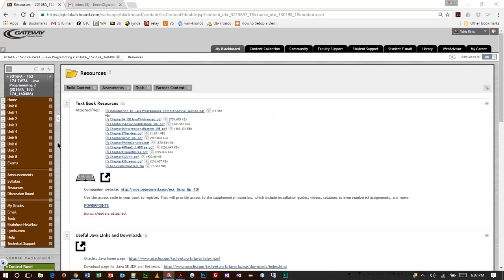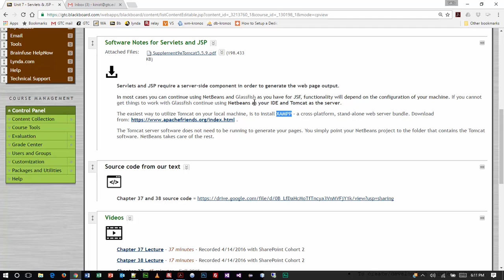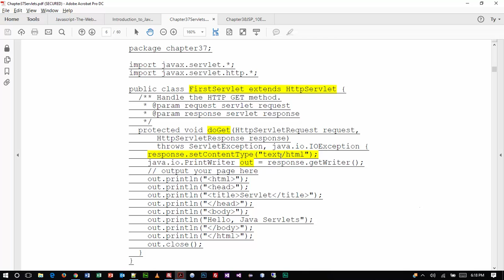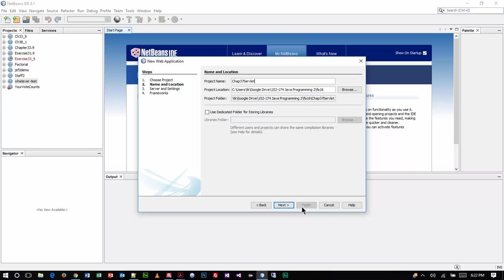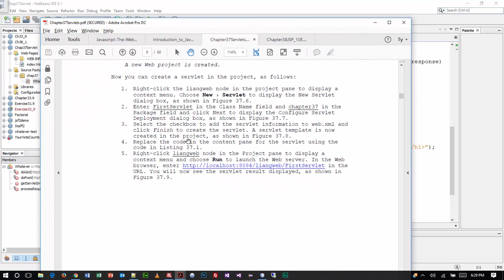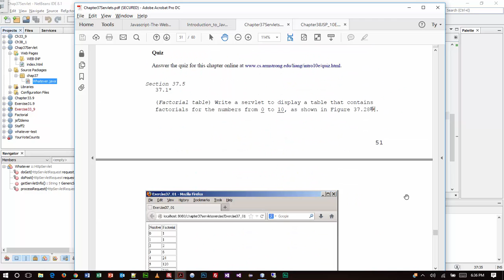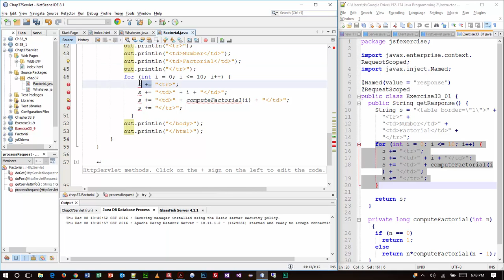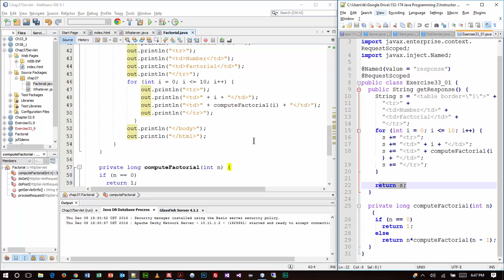Java Programming 2 - Chapter 37 Servlets - Fall 2016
Chapter 37 Demo/Homework for Intro to Java Programming comprehensive version 10th edition. Recorded during a live class session April 2016. Java Programming 2 - Gateway Technical College - IT Web Developer / SharePoint Developer program.